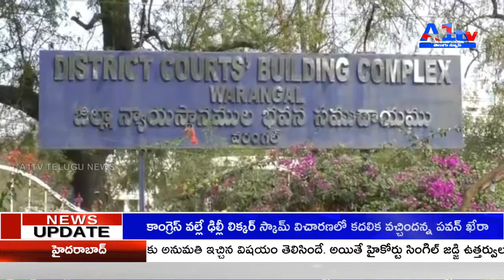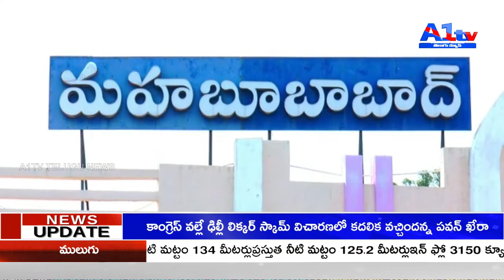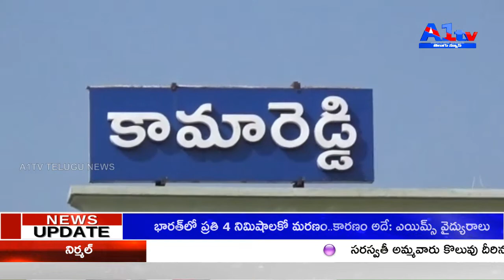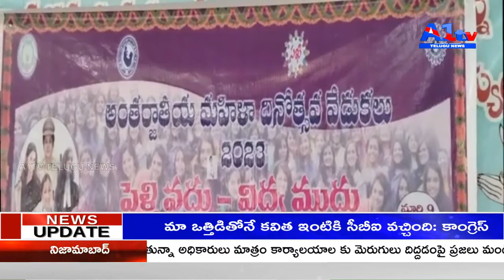A1TV FIRST BULLETIN || 11-03-2023||A1TV TELUGU NEWS